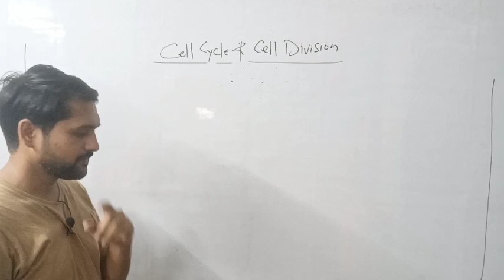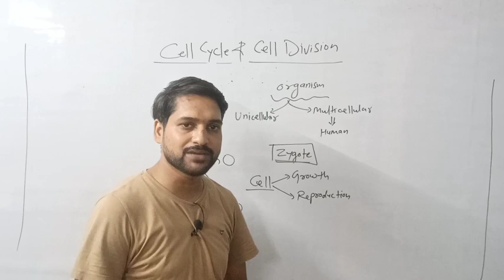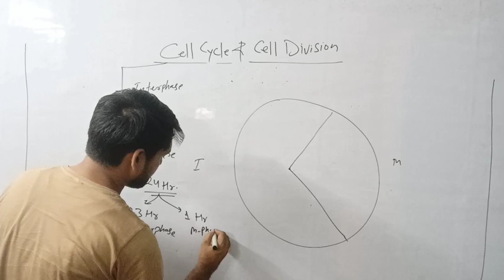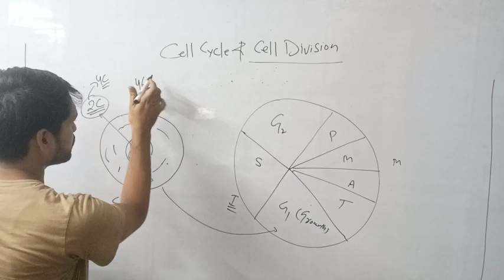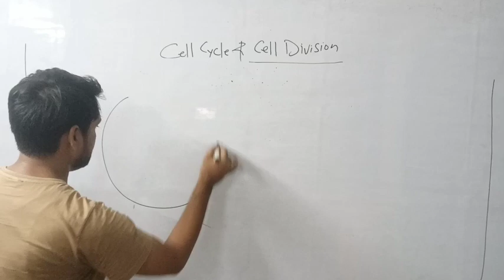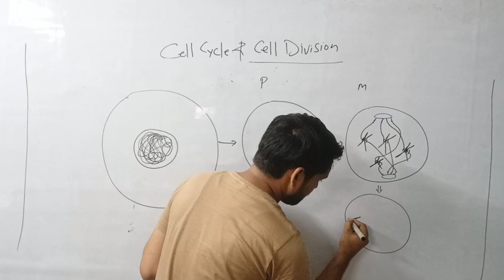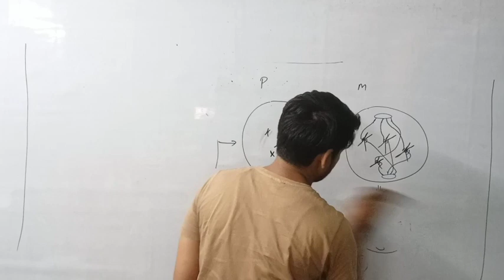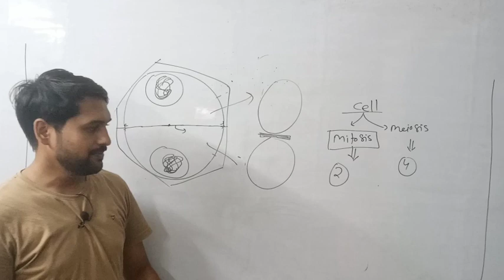mitosis|cell cycle and Cell Division class 11|shadab sir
M phase
G1 phase
s phase
G2 phase